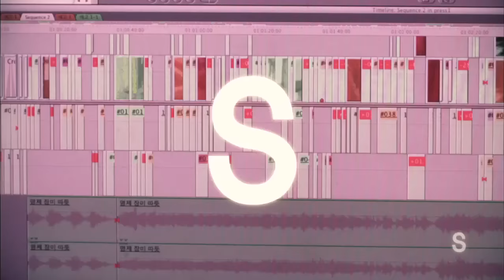The Devil Rider | 마귀 [2013 Drama Special / ENG / 2013.11.08]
- Cast: Yu Oseong, Lee Daehyeon, Kim Yeongjae, Lee Chaeyoung, Ahn Jihyun
- Synopsis: Choi Munbok is the Devil Rider, a messenger that's so fast that no enemy can catch him as he rides through their camps. During the years of the Manchu War, lords of the court gather to try and call upon scattered soldiers to mount a counterattack against the Manchu army. In order to do this they need a messenger that can ride fast and escape enemy hands. The Devil Rider is just the man but his wife is due to give birth on the night of his departure. He sacrifices being there with her to do his duty for his country. He manages to ride through the enemy, but it's all in vain. His wife dies in labor and the king has already signed peace negotiations with the Manchus. This story takes place 14 years after these events as a cunning and powerful woman named Seoyeon tries to enact revenge for her father's death. She needs the Devil Rider to carry out.